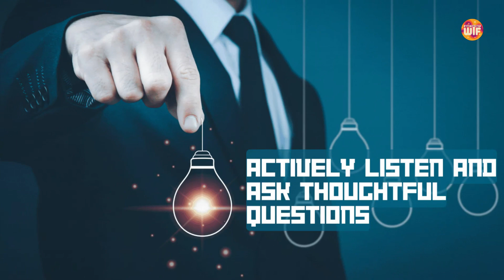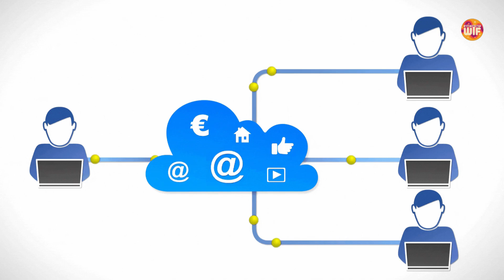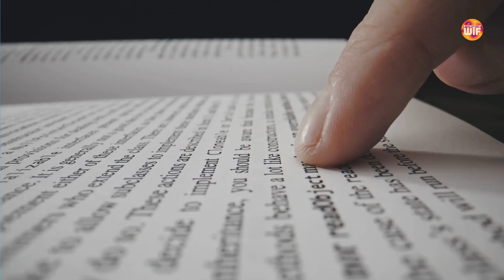The Art of Leaving a Lasting Impression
 Get a great deal on Apple devices at the Apple store on Amazon
🔥 Get a great deal on Samsung devices at the Samsung store on Amazon